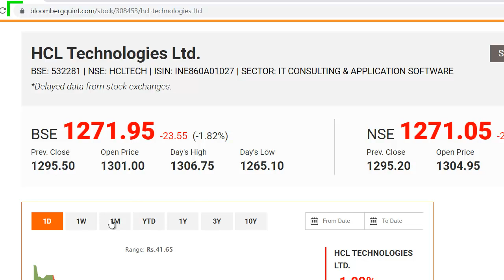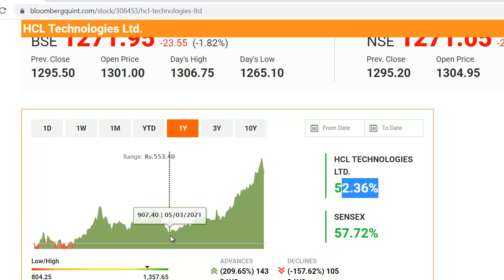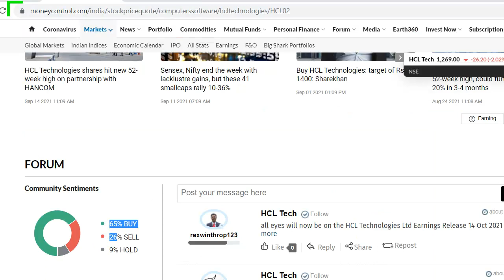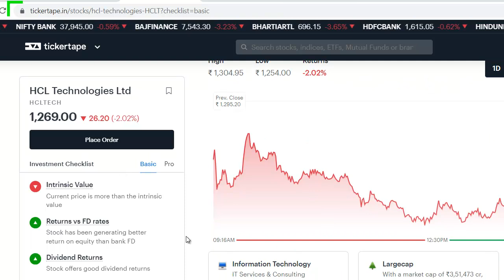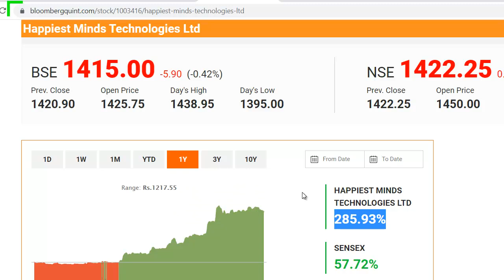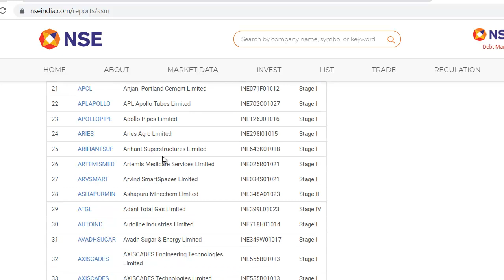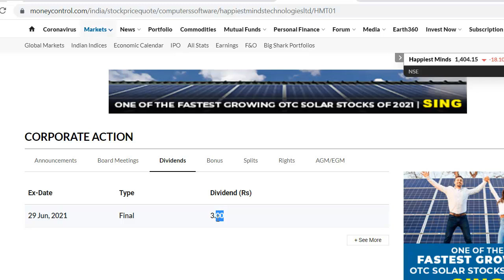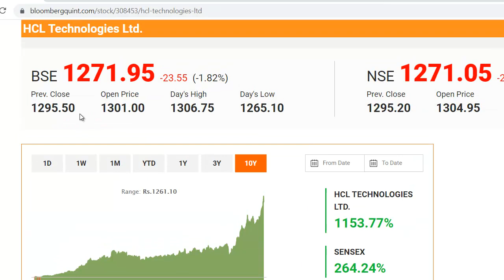HCL Tech Latest News | HCL Tech Share News | Happiest Minds Share News